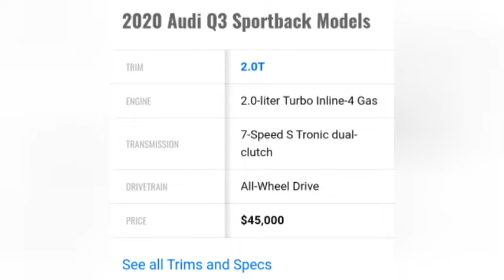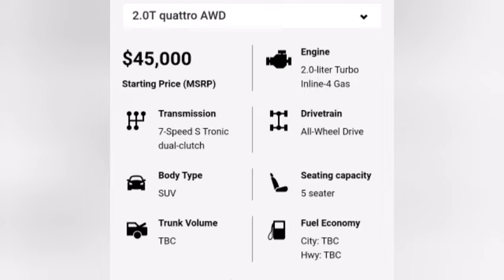Q3 Sportback audi features and price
Q3 Sportback